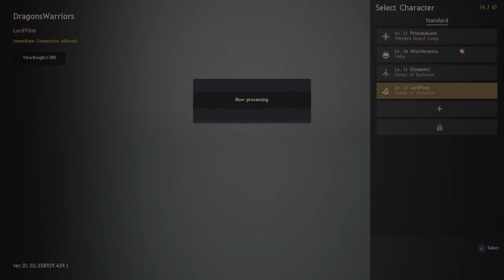BLACK DESERT - Novos Personagens E A Saga Do Mago Começou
Fala amigos e amigas de volta com Black Desert e vamos começar a história de mais um personagem. Sejam Bem-Vindos!